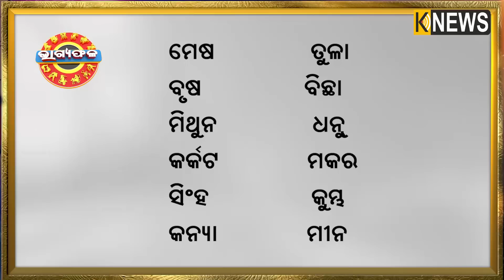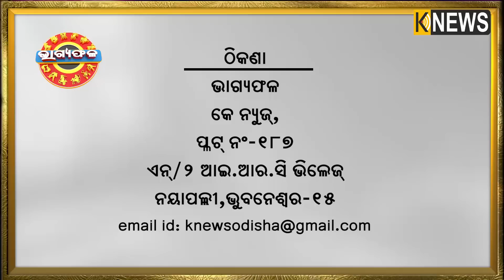ଦୈନିକ ରାଶିଫଳ || Bhagyafala || ଶୁକ୍ରବାର || ୨୫ ଅଗଷ୍ଟ ୨୦୨୩ || Knewsodisha || Knews Odisha